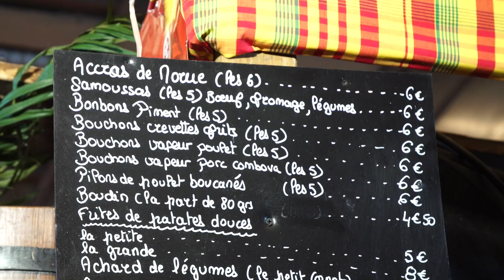LA MARTINIQUE AU SALON GASTRONOMIQUE